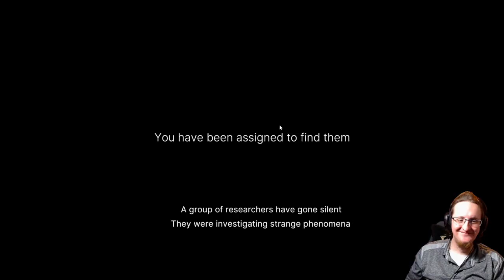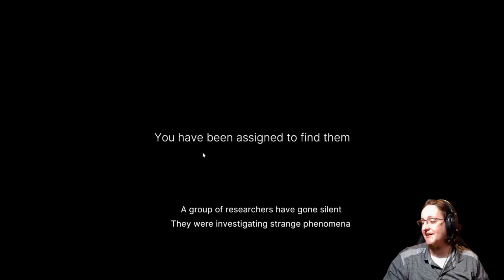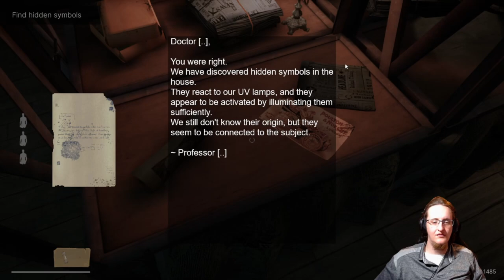Dare to Enter Silent Rain: A Bone-Chilling Horror Awaits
Are you ready for a bone-chilling gaming experience? Join us as we delve into the terrifying world of Silent Rain Demo. In this gameplay video, you'll witness spine-tingling horror and nerve-racking suspense. Together with our group of friends @MrBootybandit and @scaredyjew  we'll navigate through the silent rain-drenched landscapes, encountering countless horrors lurking in the shadows. Silent Rain promises an immersive horror gaming experience that will leave you breathless.
With its atmospheric visuals and hauntingly realistic sound design, this game will transport you to a nightmare realm like no other.
As we explore the eerie environments, our reactions and camaraderie will heighten the suspense, making every jump scare more intense. Join us as we try to uncover the dark secrets hidden within this twisted tale. Can we survive the relentless terrors that await us?
 Watch the video to find out! Whether you're a horror enthusiast or simply seeking an adrenaline-pumping adventure, Silent Rain with friends is a must-watch.
Don't miss this chance to experience the ultimate bone-chilling horror gaming session with us. Grab your popcorn, turn off the lights, and prepare yourself for an unforgettable journey into the abyss of fear!